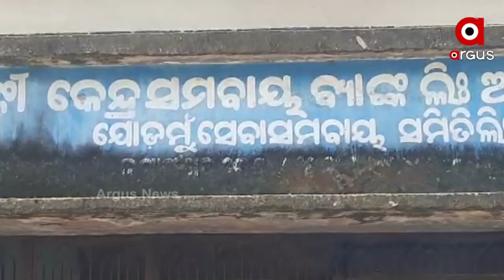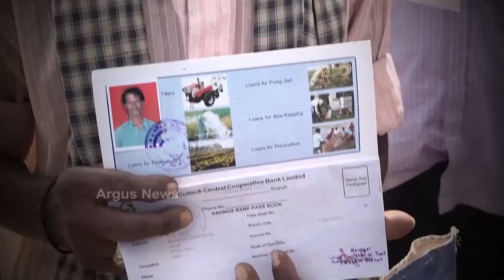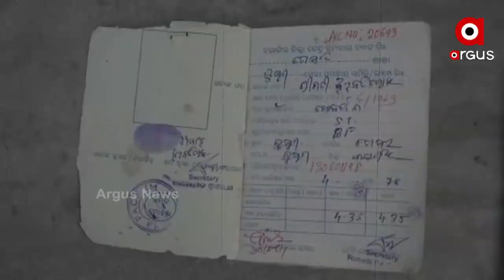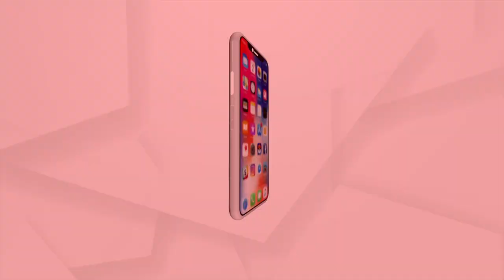Cooperative Bank Scam Left Farmers Helpless in Balangir | ArgusNews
Cooperative Bank Scam left farmers in loan debt in Balangir alike Aathgad, Badamba. Farmers alleged MLA Ranendra Pratap Swain to be the main mastermind behind this scam.